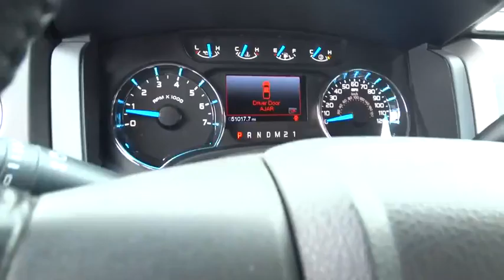2013 Ford F-150 Alpharetta, Roswell, Cumming, Sandy Springs, Marietta GA P01561A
2013 Ford F-150

ONE-OWNER NEW CAR TRADE-IN, ONE-OWNER, and CHEROKEE ALPHARETTA TRADE IN. 4WD. Isn't it time for a Ford?! Don't miss your chance to save Huge $$ at Cherokee Ford Lincoln. Who could say no to a truly wonderful truck like this trusty 2013 Ford F-150? Named a contender for Motor Trend Truck of the Year 2013. You, out on the road in this terrific, one-owner F-150, would look so much better than it sitting here, all sad and lonely, on our lot. It's only known one loyal master, but now it's ready to be loved again. Come get it! It is nicely equipped with features such as 4WD, CHEROKEE ALPHARETTA TRADE IN, ONE-OWNER, ONE-OWNER NEW CAR TRADE-IN, 17 Machined-Aluminum w/Painted Accents Wheels, 4 Speakers, 4-Wheel Disc Brakes, ABS brakes, Air Conditioning, AM/FM radio, Bumpers: chrome, CD player, Cloth 40/20/40 Front Seat, Compass, Delay-off headlights, Driver door bin, Driver vanity mirror, Dual front impact airbags, Dual front side impact airbags, Electronic Stability Control, Front anti-roll bar, Front Center Armrest w/Storage, Front fog lights, Front reading lights, Front wheel independent suspension, Fully automatic headlights, HARD TO FIND!, Illuminated entry, Low tire pressure warning, MP3 decoder, MUST SEE!, Occupant sensing airbag, Outside temperature display, Overhead airbag, Overhead console, Panic alarm, Passenger door bin, Passenger vanity mirror, Power door mirrors, Power steering, Power windows, Radio data system, Radio: AM/FM Stereo/Clock/Single-CD, Rear step bumper, Remote keyless entry, Security system, Speed control, Speed-sensing steering, Split folding rear seat, Steering wheel mounted audio controls, SYNC, Tachometer, Tilt steering wheel, Traction control, and Variably intermittent wipers.